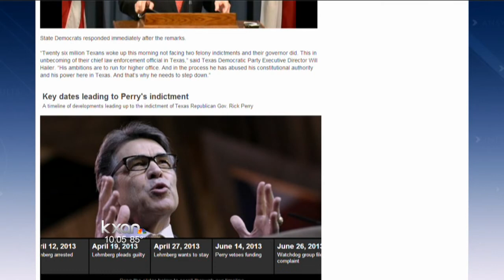Perry appointee weighs in on indictment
Governor Perry is defending his actions after the criminal indictment against him. Supporters are rushing to his side. while critics are calling for him to resign.